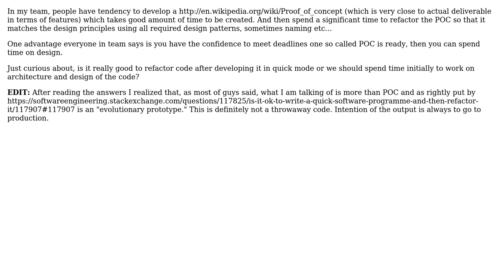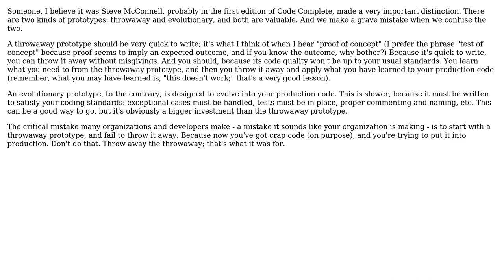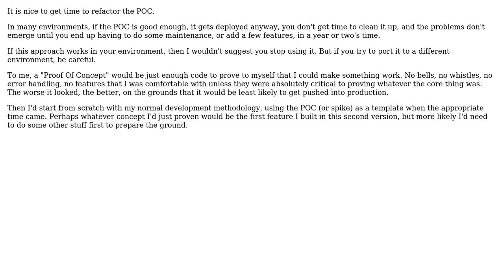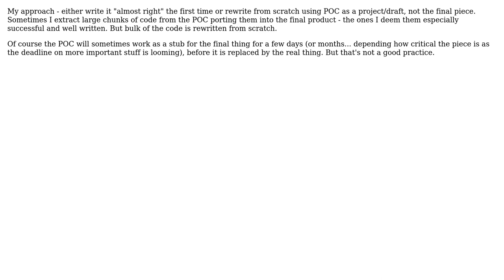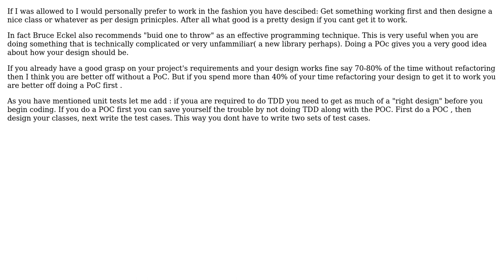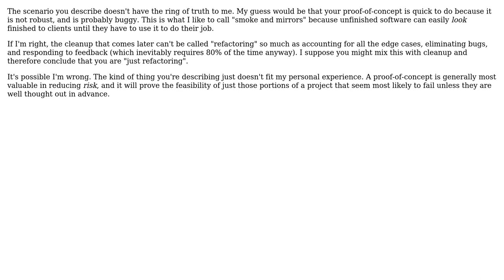Software Engineering: Is it ok to write a quick software programme and then refactor it?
With thanks & praise to God, and with thanks to the many people who have made this project possible! | Content (except music & images) licensed under CC BY-SA | Music | Images & others | With thanks to user Wayne Molina user SF. user PeterAllenWebb user maple_shaft user Maheep user Louis Somers user Karl Bielefeldt user Gary Willoughby user DPD user Carl Manaster user Bill Michell user Benedict user bdonlan and the Stack Exchange Network Trademarks are property of their respective owners. You are responsible for your own actions.